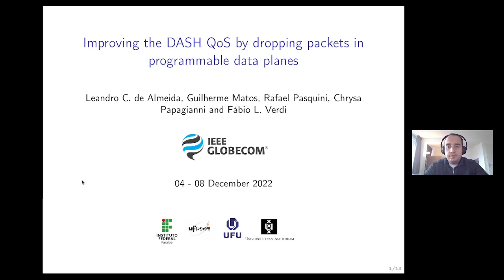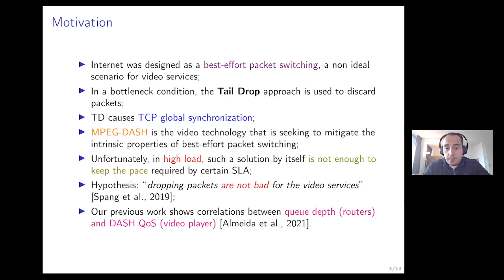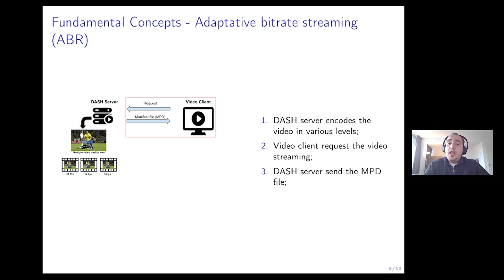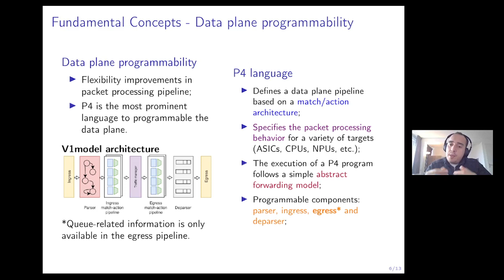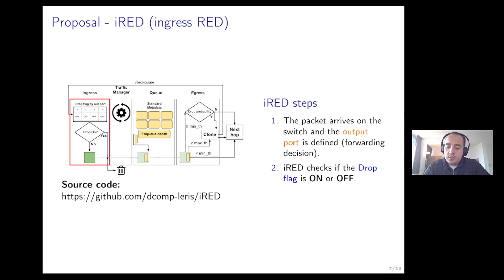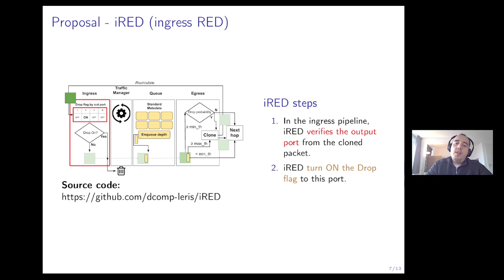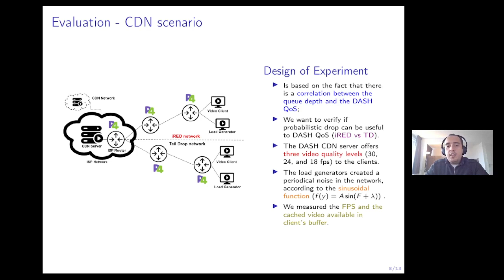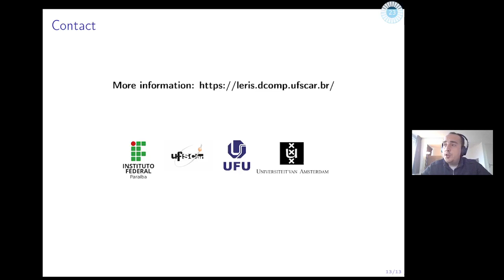Improving the DASH QoS by dropping packets in programmable data planes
Demo presented in IEEE Globecom 2022.

Video services account for the largest share of all Internet traffic, demanding a network capable of supporting the requirements of delay-sensitive traffic. Fluctuations in network load can cause high delays in the queues of network routers, which tend to degrade the Quality of Service (QoS) for adaptive video streaming, such as Dynamic Adaptive Streaming over HTTP (DASH). This work is positioned in the scope of active management queues (AQM) to improve the QoS of a DASH service by means of dropping packets. One traditional AQM that adopts a packet drop policy is Random Early Detection (RED), developed to drain the flow in times of congestion and thus reduce queueing delay. We revisited and implemented a P4-based implementation of RED, named iRED (ingress RED), an algorithm capable of dropping packets at the ingress pipeline, an innovation compared to other AQM strategies based on dropping at the egress. We compare iRED versus Tail Drop (TD) approach in an emulated programmable Content Delivery Network (CDN) employing DASH. Experiments indicate that the iRED improve the QoS in terms of cached video available in the client's buffer and in Frames Per Second (FPS) played